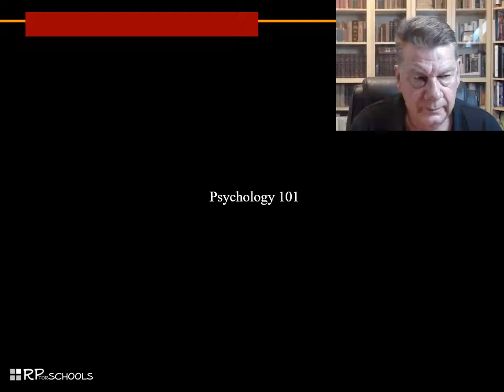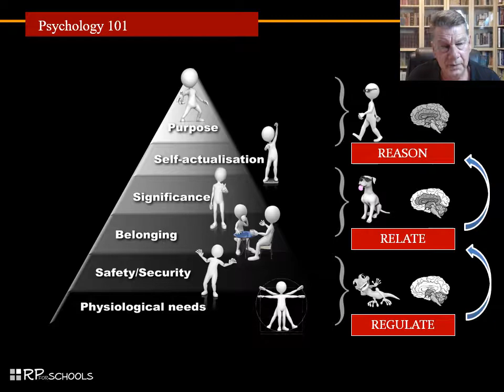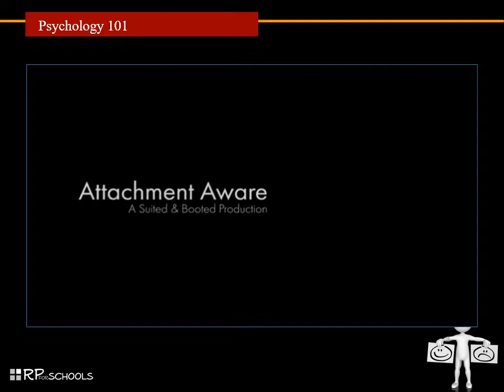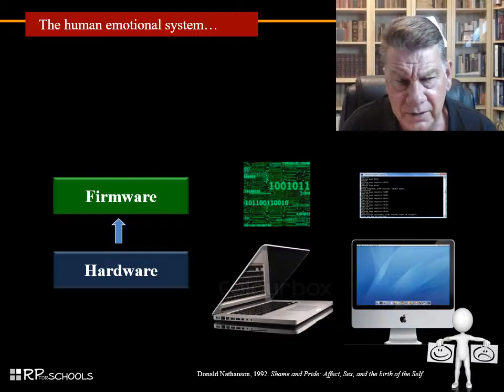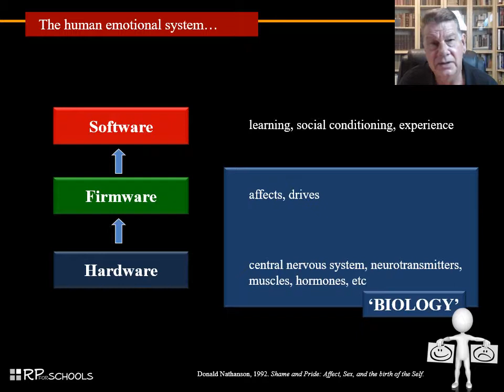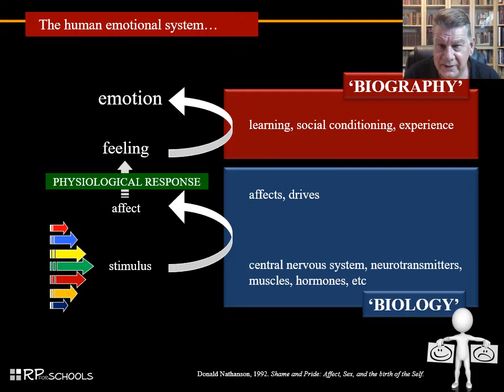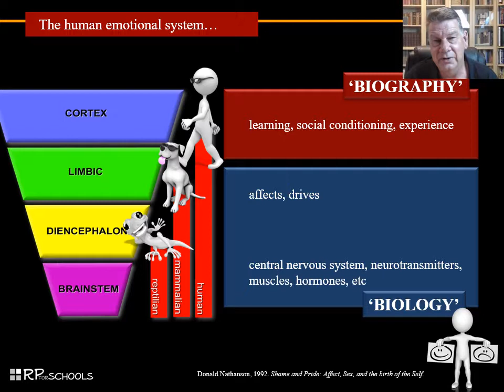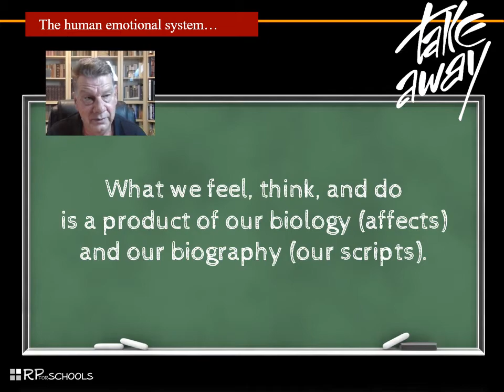Shame & Guilt: Affect in School MIX PART2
Respecting our Biology and Writing our Biography [2019] explores the role of affect (our emotional life) in students' behaviour and in teaching and learning in schools. The walkthrough consists of five video segments each ranging in length from 15 minutes through to 30 minutes.